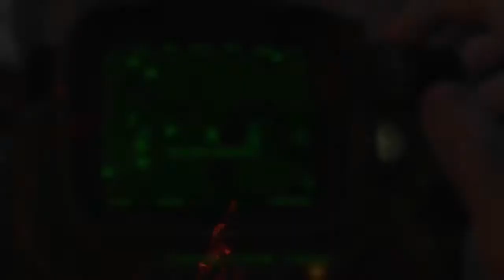Picket Fences Issue #5 - Weston Water Treatment Plant - Fallout 4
There are 5 issues in the Picket Fences magazine publications in Fallout 4.

This video covers issue 5 which can be found in the Weston Water Treatment Plant and allows you to build patio furniture at settlement workshops.